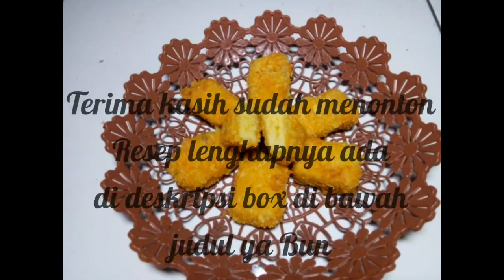Nugget ayam empuk dan gurih no ribet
Langsung ke resep ya bunda:
3 siung baput(haluskan)
Sedikit merica(haluskan)
1 butir telur
1 buah wortel(parut)
1 sdt gula pasir
1 sdt garam
1 sdm penyedap rasa
3 sdm tepung maizena
5 sdm tepung terigu jika kurang boleh di tambah(larut kan dengan air jngn terlalu encer)
Tepung panir/tepung roti sckupnya

Caranya lihat vidio di atas ya bunda